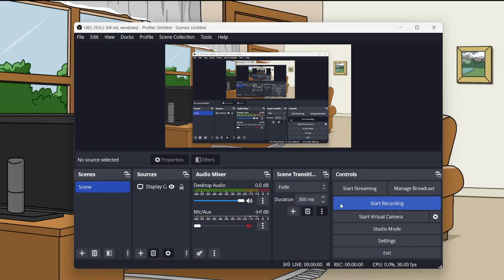Boris Drinks Coca Cola and gets Grounded!